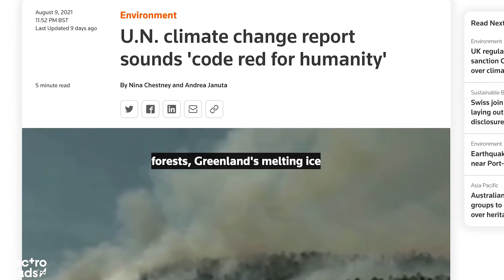The Inconvenient Truth About Electric Cars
Concerned about climate change? The message is clear, it’s time we all switch out our gas guzzling cars for electric. But is it easier said than done? Rich takes a closer look at why the current available solution isn’t as simple as you might think.